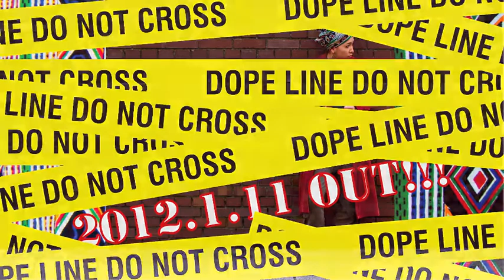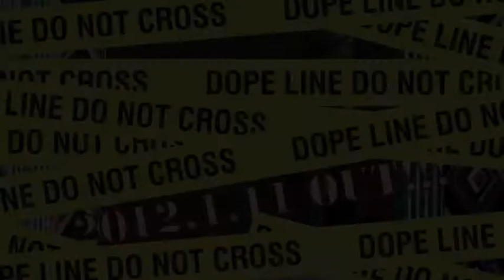Kelpie New Album 2012.1.11 Out!!!